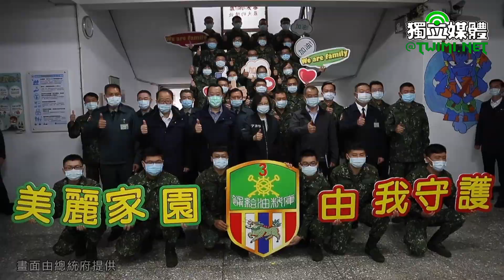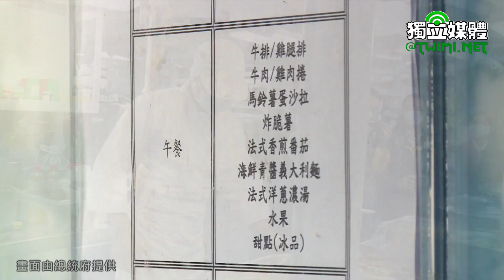視導基隆地區駐軍 蔡英文：拓展全民國防，達成重層嚇阻戰略目標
TWIMI | 獨立媒體 (轉貼請保留此連結)南投
蔡英文總統今天（3/8）上午前往基隆分別視導「陸軍三支部八堵油料分庫」及「海軍131艦隊」，期盼國防部持續提升三軍聯合作戰能量，拓展全民國防，達成重層嚇阻的戰略目標。

蔡英文首先至基隆八堵營區視導「陸軍三支部八堵油料分庫」，聽取補油庫庫長顏志剛任務簡報，並至安管中心了解設施及運作模式，隨後頒發加菜金，慰勉國軍弟兄姊妹的付出。

結束八堵行程後，蔡英文前往基隆威海營區視導「海軍131艦隊」。總統抵達後，首先聽取131艦隊長曾安國行程簡報，隨後親自登上蘭陽軍艦，視導士官兵餐廳、機艙控制室及女性官兵生活區，了解國軍在艦上的工作與生活作息。並與131艦隊、基隆通信隊及陸戰隊警四連的官兵代表共同用餐，頒發加菜金，感謝國軍辛勞。

蔡英文餐前致詞表示，她要代表國人感謝國軍弟兄姊妹，24小時忍受海風侵襲、忍耐寒冷，為我們守護海疆。131艦隊在平時監控共艦動態，負責東引、馬祖運補護航，當緊急災害發生時，更會立即出動協助救援，責任重大。

蔡英文提到，剛才她在艦隊長的簡報中，看到大家捍衛海疆的努力。國軍英勇的表現，展現出捍衛「國土主權、寸步不讓」的決心。「國家有各位的守護，國人都可以很放心。」

蔡英文表示，國軍全力保衛國家，她身為中華民國三軍統帥的任務之一，就是要提供國軍官兵有更好的裝備、生活設施。過去在馮世寬前部長與嚴德發前部長的努力下，從國防產業的推動、提升個裝，到營舍整建，都有許多進展。

蔡英文指出，在去年，我們的國艦國造也有很多成效，現在，沱江艦後續艦已在今年1月1號編入艦隊，實施接艦官兵訓練，就是其中成效之一。相信有這些高效能的軍艦加入，一定會讓131艦隊如虎添翼。

蔡英文說，開始動工的威海營區遷建案，先期工程已經完工。後續的工程我們也會加快腳步進行，一定儘快讓大家有更新、更現代的裝備和營舍來使用，讓131艦隊的戰力能夠更提升。

蔡英文表示，今天，新上任的國防部邱國正部長也在現場，她除了要請邱部長督導海軍，確保營區整建進度。也期待邱部長在落實現有規劃專案的執行中，未來也要更加提升三軍聯合作戰能量，拓展全民國防，達成重層嚇阻的戰略目標。她強調，強化保衛國土的能力和信心，有賴於我們大家共同的努力，尤其是在邱部長的督導之下。

由於今天是3月8號國際婦女節，蔡英文也提到，許多女性官士兵的專業表現獲得大家的認同，證明了不論性別，都可以承擔起保家衛國的責任。蔡英文也再次感謝131艦隊及現場所有官兵為守護國家所做的付出和努力。